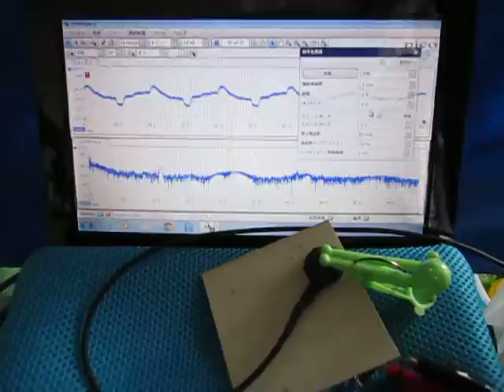超音波実験 Ultrasonic experiment ‹超音波発振制御に関する基礎実験›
１：キャビテーションと音響流の制御技術

２：超音波専用水槽の製造、液循環制御技術

３：間接容器・治工具の設計・応用技術

４：マイクロバブル・ナノバブルの応用技術

５：超音波の測定・解析・評価技術

1: Control Technology of Cavitation and Sound Flow

2: Manufacture of Tank Only for Ultrasonic Wave, Liquid Circulation Control Technology

3: Design and Applied Technology of Indirect Container and Jigs & Tools

4: Applied Technology of Microbubble Nano Bubble

5: Measurement and Analysis / Evaluation Technology of Ultrasonic Wave